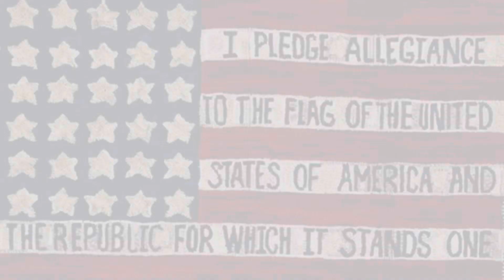AR Scope Mounts